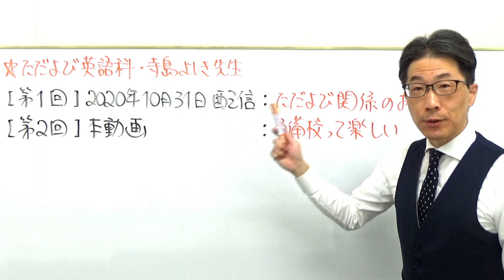ただよび基礎完成英語開講11月９日～寺島よしき先生とのコラボ第２弾～予備校って楽しい！